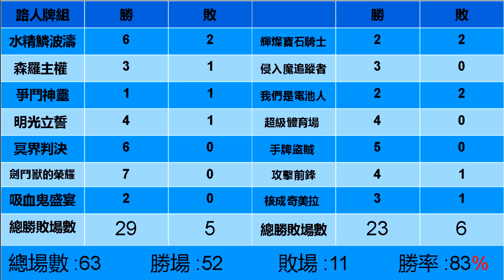[遊戲王 duel links]新自動刷LV57路人牌組!勝率數據分析!